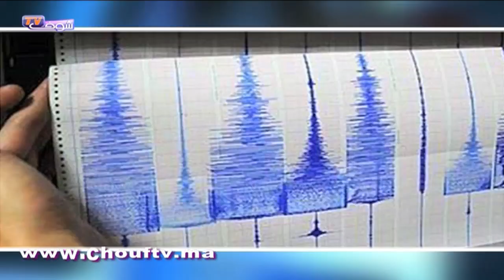موجز أهم الأخبار